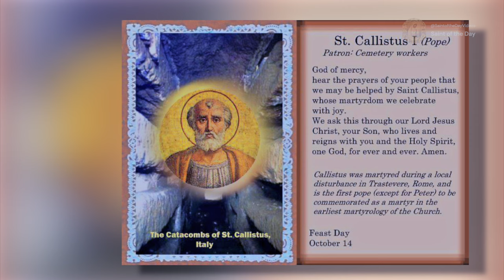Saint Callistus, Pope & Martyr - October 14th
Born: Unknown
Died: 222 or 223 AD

Patronage:
cemetery workers